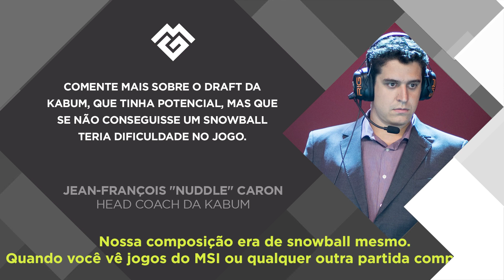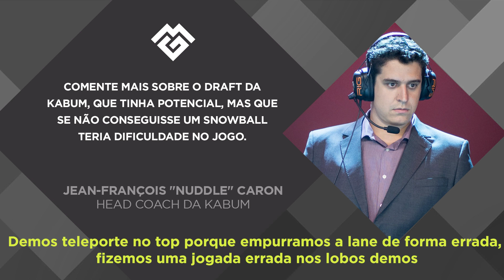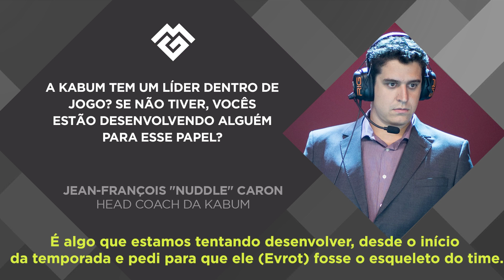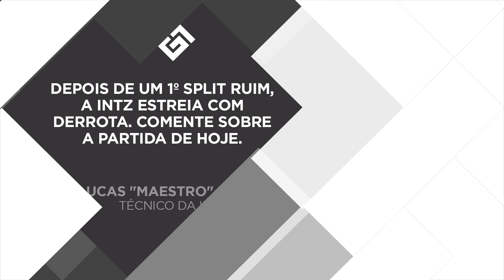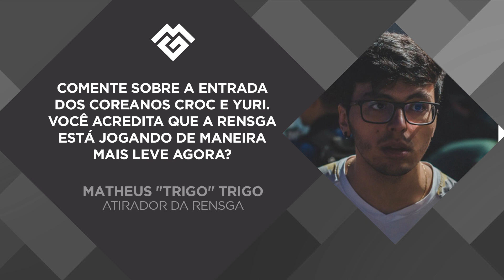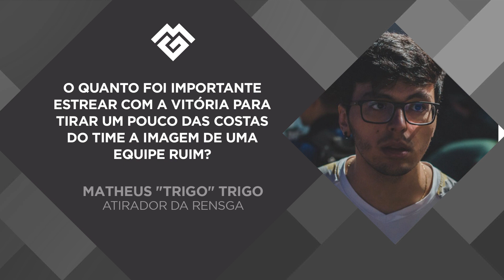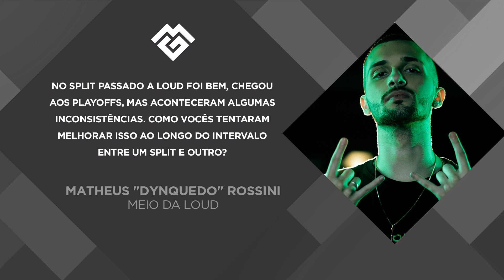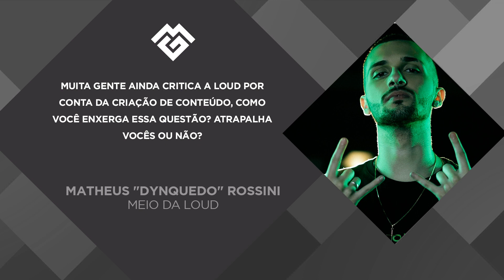FLA ESTREIA 2º SPLIT DO CBLOL VENCENDO PAIN | Coletivas Cblol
Saiba tudo sobre a volta do CBLOL nas coletivas de imprensa do segundo split!

Coletivas CBLoL 2021 - 2º Split - Semana 1 Rodada 1

ACOMPANHE O MGG!

Créditos Técnicos:

Coordenação de projeto: Jéssica Marques
Criação: Henrique Padula e Clarice França
Ass. de Vídeo: Dino R. e Lívia Badin
Edição: Caleb Marques
Arte da thumb: Junior Lima